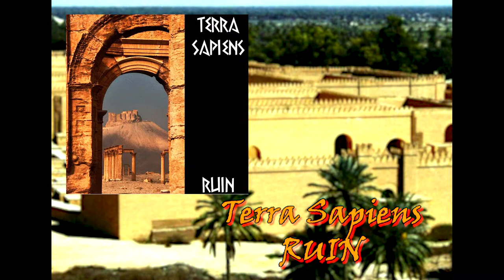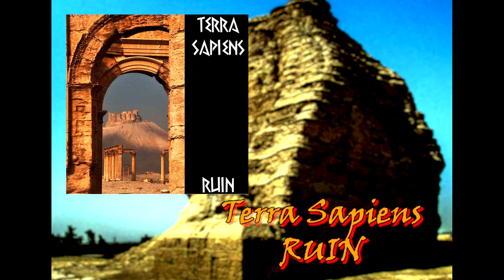Terra Sapiens - Ruin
New track for the upcoming album. Instrumental version.